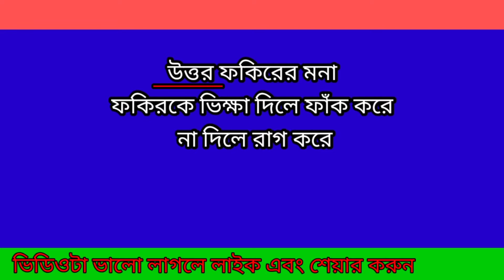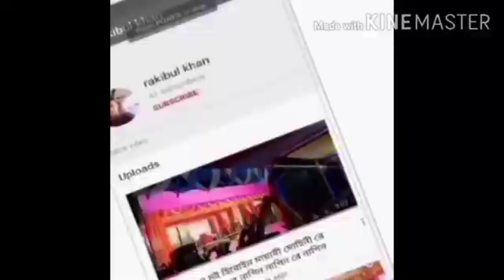ডিম আগে না মুরগী আগে Before the egg or before the chicken # মজার ধাঁধা